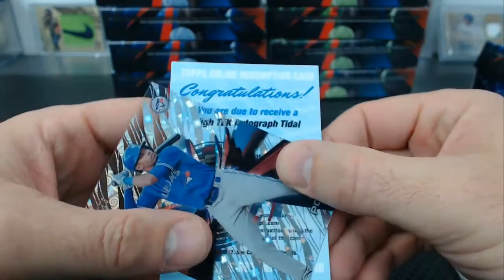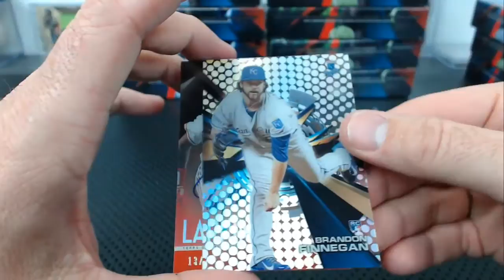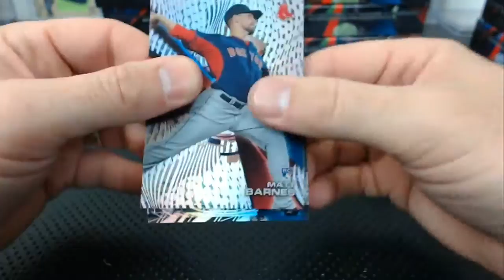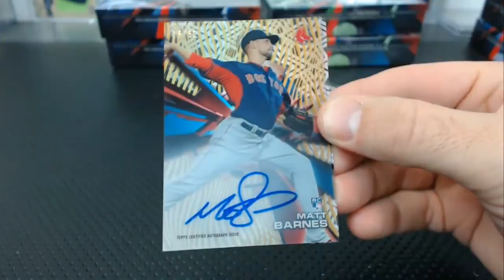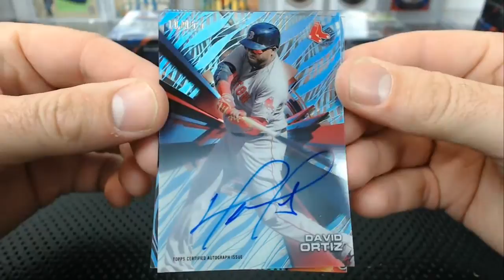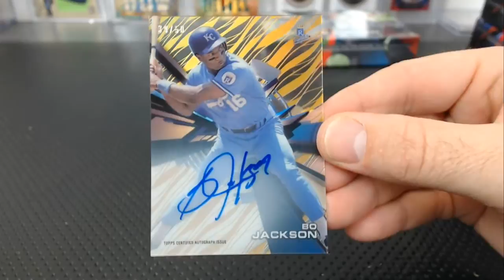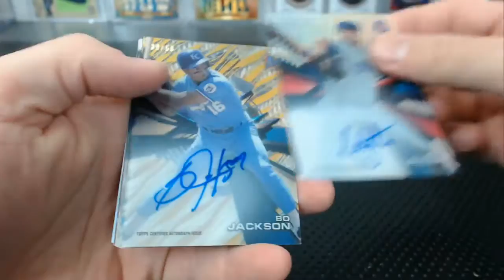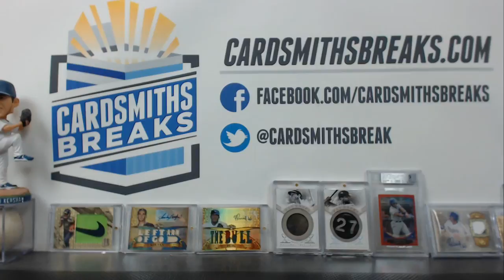2015 Topps High Tek and Tek Asia Baseball Dual Half Case Break #41